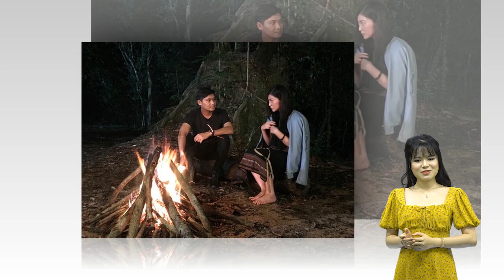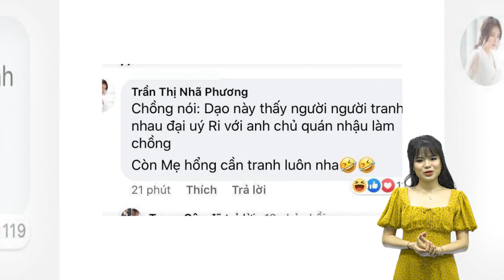Vừa chăm em, con trai Lê Phương còn mong muốn mẹ sinh thêm em bé